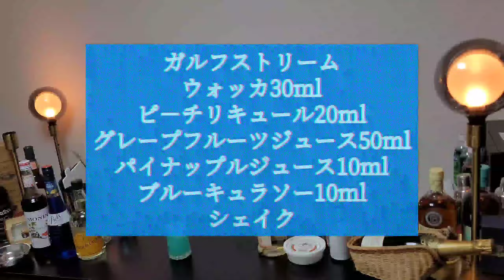ガルフストリーム《ウォッカベ－スカクテル》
ウォッカベ－スカクテル、ガルフストリーム。
その他のお酒はピ－チリキュールを使い、尚且つフル－ツジュースも使ったこのカクテルは飲み口も良く、とても美味しいカクテルになります。
女性にも男性にもお勧めのガルフストリームを1度お試し下さい。